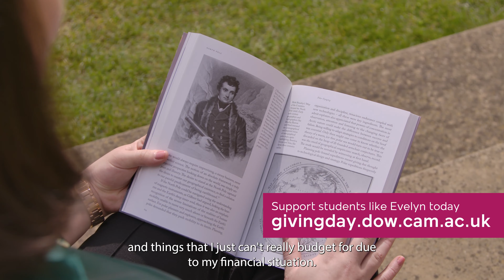Evelyn (Law 2021)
Downing College is hosting its first-ever Giving Day on 8-9 November 2023.
With thousands of pounds to unlock in matched and challenge funding, it is a day like no other, a day when your donations go even further.
This will be a transformational day of giving and will allow the community to come together and celebrate everything Downing.